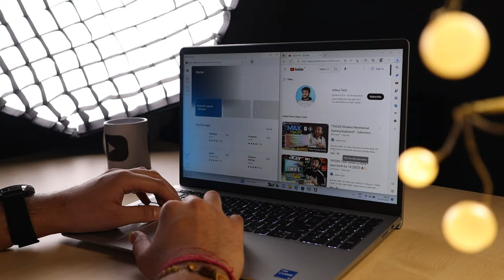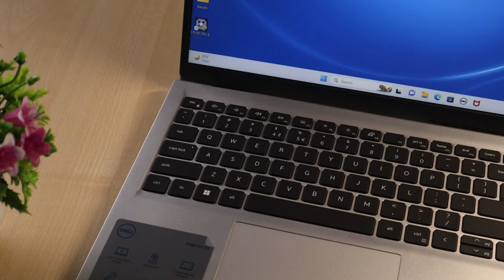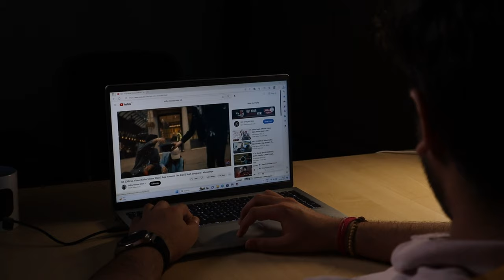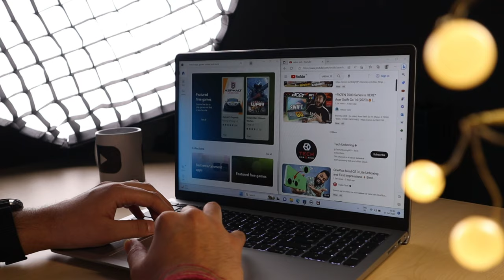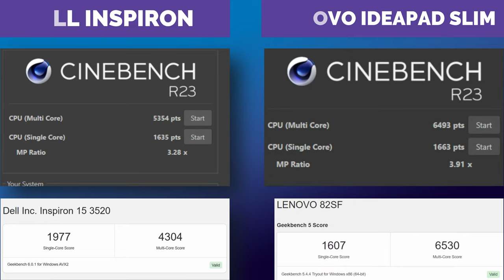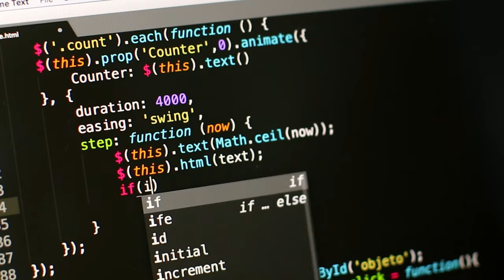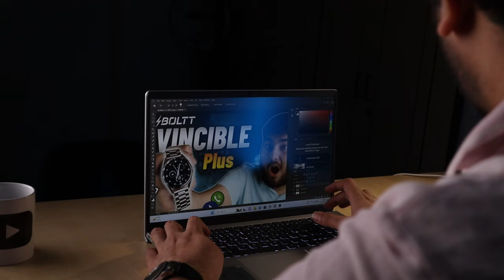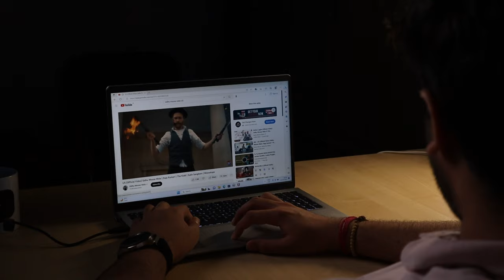Watch Before Buying This Laptop!! 🤯 *DELL Inspiron*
(in video)
Dell Inspiron 15 3520 (i5 1235U / 8GB + 512GB / 120Hz/ MSO’21)

Dell Inspiron 15 3520 (i5 1235U / 8GB + 1TB 256GB / 120Hz/ MSO’21)

Dell Inspiron 15 3520 (i3 1215U / 8GB + 512GB / 120Hz)

Metal (Aluminium) Variant 👇
Dell Inspiron 15 3520 (i5 1235U / 16GB + 512GB / 120Hz/ 2GB MX550)

Dell Inspiron 15 3520 (i5 1235U / 8GB + 1TB 256GB / 120Hz)

In this video, We have Dell Inspiron 15 3520 Thin and Light Laptop. In this Unboxing and Review of A Dell Inspiron 15 3520 i5 12th gen variant you will know every single thing about this Dell Inspiron 15 3520 thin and light laptop. Also I did Game Tests ( GTA V, Valorant, CS GO) and Cinebench R23, Geekbench 6, Crossmark and PC Mark 10 Benchmark Tests to see the Performance of this Dell Inspiron 15 3520 i5 12th gen Laptop.

ADDRESS :
Main - 224-A Ground Floor, Maliwara Chowk,
Ambedkar Rd, Ghaziabad,

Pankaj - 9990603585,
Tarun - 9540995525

Video Links 👇👇
Gaming Laptops :

Timestamps :
00:00 Intro
00:40 Unboxing
00:59 Design & Build
02:53 Specs & Upgrades
05:27 PORTS
06:07 Trackpad & Keyboard
07:03 Display
08:20 Webcam, Mic & Speakers
09:15 Battery
09:45 Performance (Don't SKIP)
11:53 Gaming Test
12:40 Conclusion!